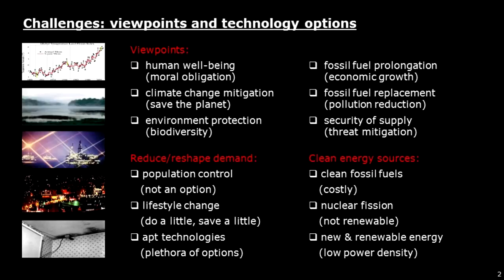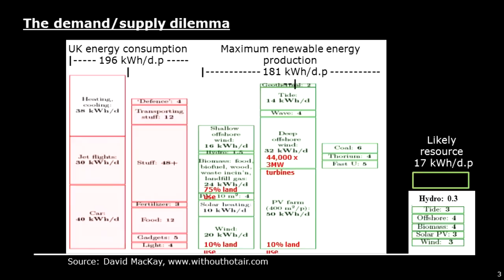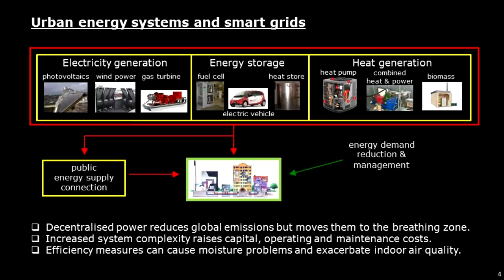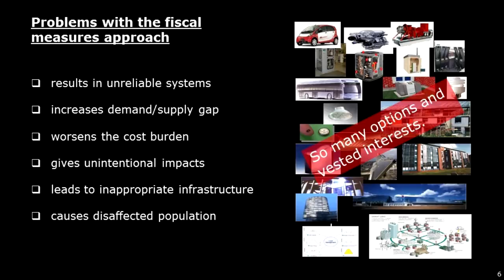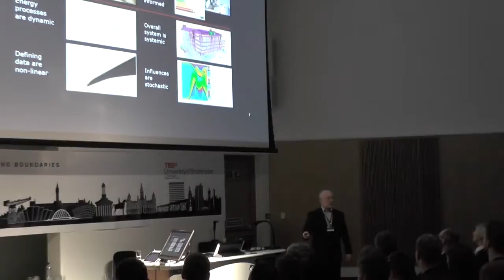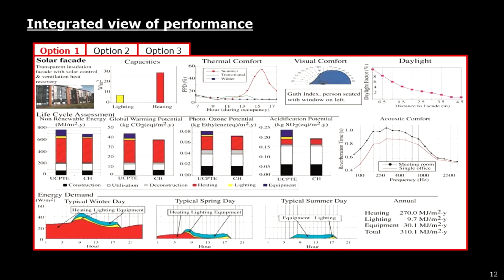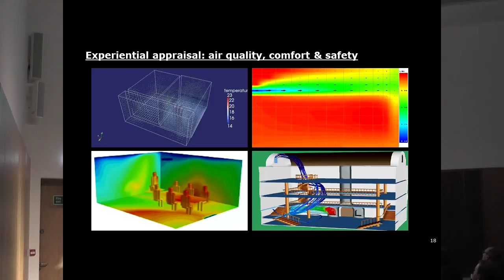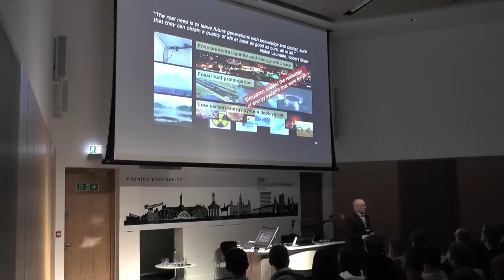Sustainable Energy Systems | Joseph Clarke | TEDxUniversityofStrathclyde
This talk argues for a balanced approach to the transformation of present energy use and delivery systems as society seeks to evolve solutions that address concerns about energy cost, reliability, security and environmental impact.

Joe Clarke is a professor in the Mechanical and Aerospace Engineering Department at Strathclyde. He is also the director of the Energy Systems Research Unit at this university. The ESRU is an internationally recognised research centre that is looking into new approaches to the built environment, energy demand reduction and sustainable means of energy supply.